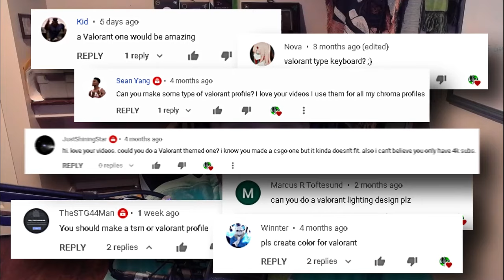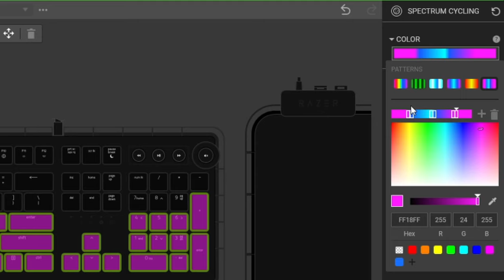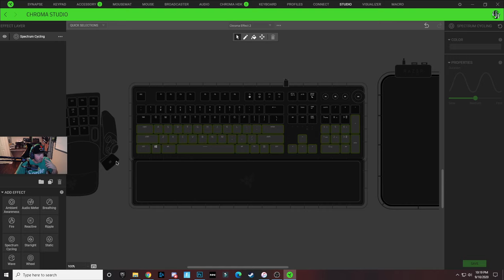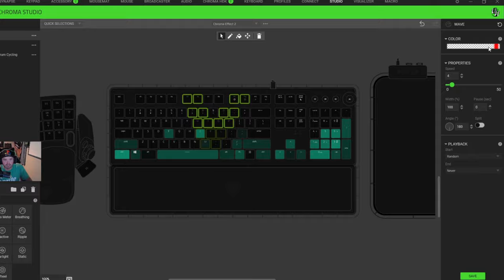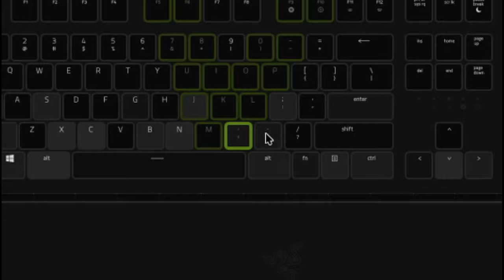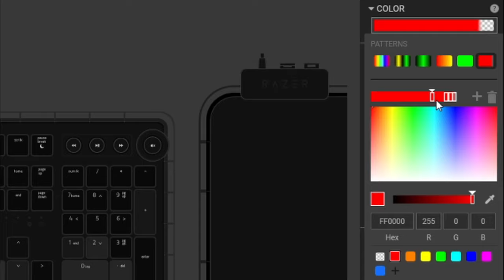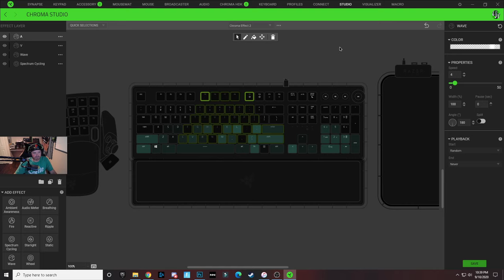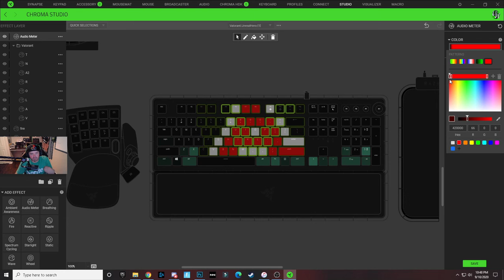Valorant Razer Chroma Profile | Tutorial and Download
Step by step tutorial on how to create the Valorant Razer Chroma design on your Razer Chroma Keyboard. Tutorial as well as a download link so you can use this design on your own Razer keyboard.

Background Lighting: 1:16
Spelling "Valorant": 6:54
Audio Meter: 16:59
LIGHTING SHOWCASE: 20:32

***FOLLOW ME***